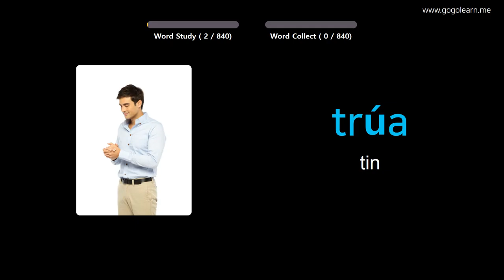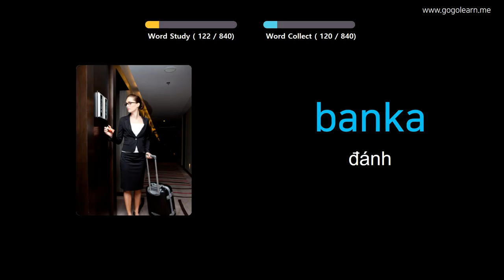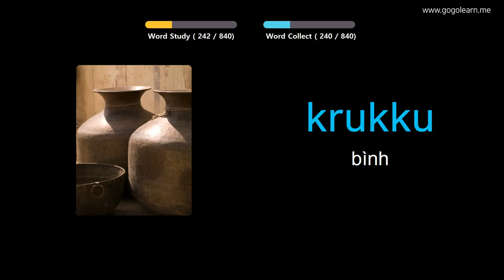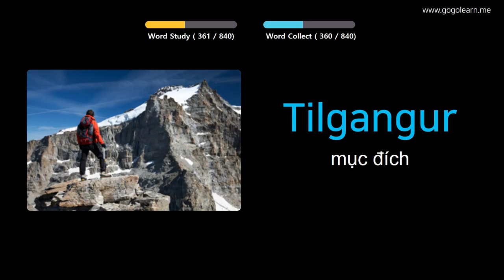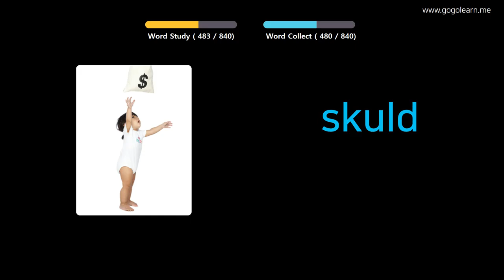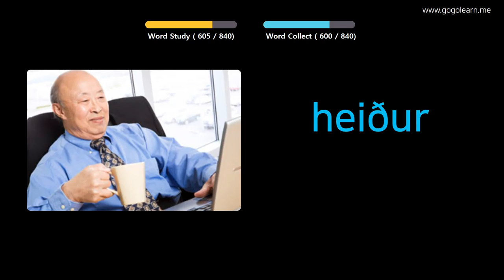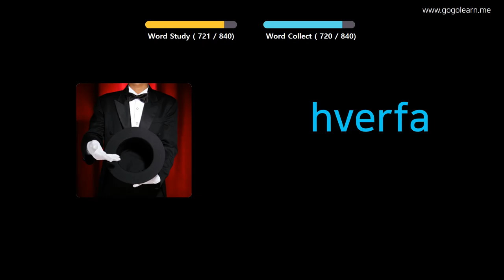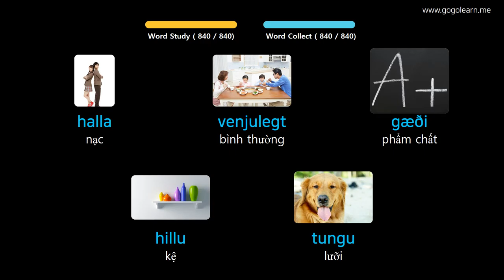Học Tiếng Iceland Qua Hình Ảnh |Từ Vựng Tiếng Iceland Học Trong Khi Ngủ | Golearn